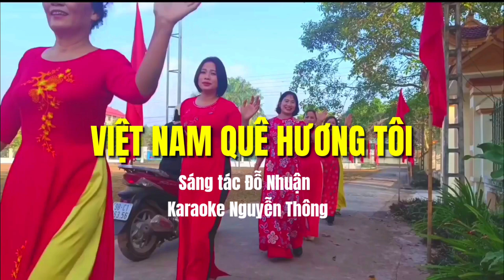KARAOKE VIỆT NAM QUÊ HƯƠNG TÔI - TONE NỮ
KARAOKE VIỆT NAM QUÊ HƯƠNG TÔI
Sáng tác Đỗ Nhuận
Karaoke Nguyễn Thông
Tone Nữ

Bạn ơi hãy đê'n quê hương chu'ng tôi
Ngắm mặt biển xanh xa ti't chân trơ'i
Nghe so'ng vỗ dạt da'o biển cả
Vu't phi lao, gio' thổi bên bơ'

Buô'm vươn ca'nh vượt so'ng ra ngoa'i khơi
Trong nă'ng hô'ng, bư'ng lên sa'ng ngơ'i

Miền Nam đâ't nước quê hương chu'ng tôi
Co' rư'ng dư'a xanh xa ti't chân trơ'i
Ngươ'i thiê'u nữ dạt da'o ti'nh trẻ
Da'ng xinh tươi, đang tuổi yêu đời

Lo'ng trai tra'ng rộng lơ'n như biển khơi
Vơ'i ca'nh tay dựng lên đâ't trơ'i

Mu'a xuân đã tơ'i quê hương chu'ng tôi
Mi'a ngọt che' xanh, bông tră'ng lưng đô'i
Đô'ng xanh lu'a rập rơ'n biển cả
Tiê'ng ai ru con ngủ ru hơ'i

Đô'ng xanh lu'a, thẳng ca'nh bay co' bay
Đưa nươ'c vê' la'ng quê xo'm tôi

Việt Nam yêu dâ'u xanh xanh lũy tre
Suô'i đổ vê' sông qua những nương che'
Do'ng sông cuốn dồn về biển cả
Lư'a thanh niên vui thỏa cuộc đơ'i

Mùa xuân tới, nguồn sống dâng sục sôi
Đất nước tôi, Việt Nam sáng ngơ'i

Đất nước tôi, Việt Nam sa'ng ngơ'i